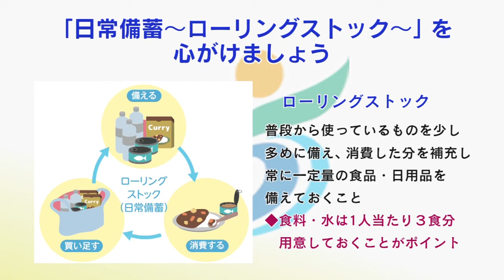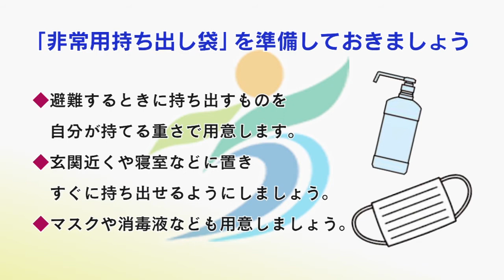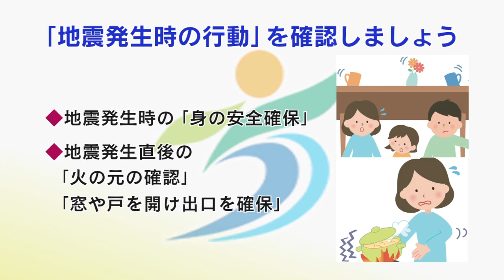日ごろから災害への備えを（2021年11月1日号）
テレビ広報ちょうふ2021年11月1日号で放送された市からのお知らせです。
今回は、「日ごろからの災害の備え」についてご紹介します。